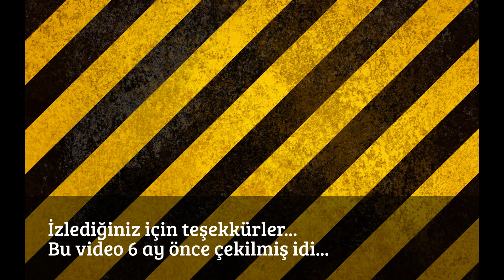Nerf Doomlands 2169 Vagabond Tanıtımı ve Görüşüm- Eski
Dilerseniz bu videomu İngilizce de izleyebilirsiniz. Hoşçakalın, takipte kalın!

-NerfPrensi